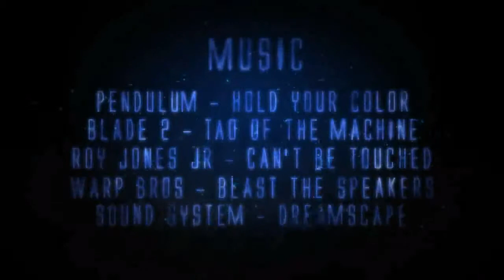Backspace (AXOZN) HQ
I used VB , HLAE (MIRV) ,SonyVegas ,myGUI .